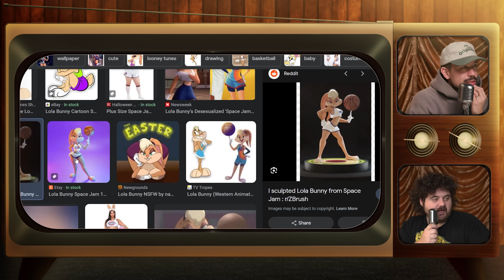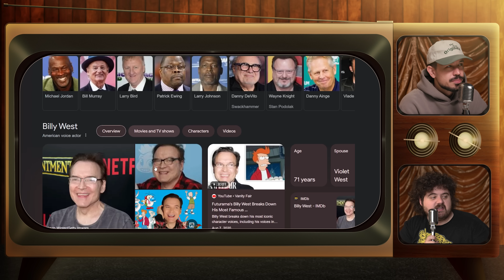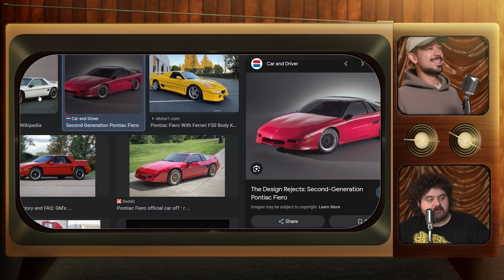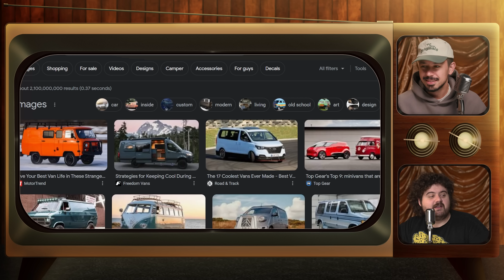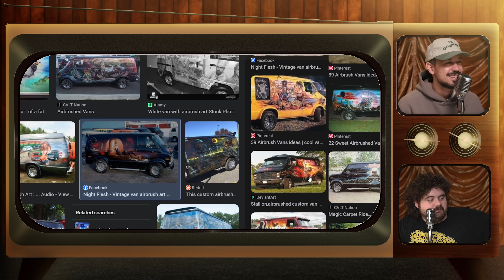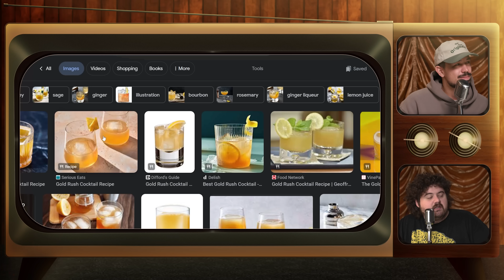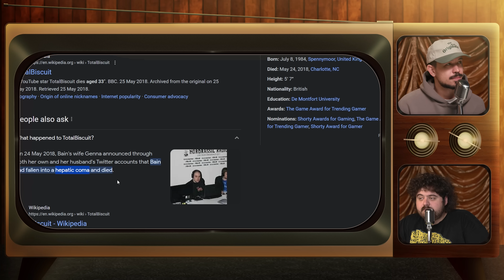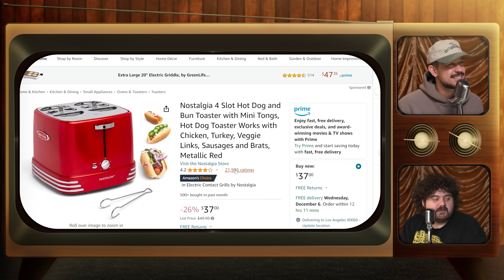The Ozempic Reinvention | Stretch and Fade - Episode 27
Noel and Hunter discuss the best gifts and drinks to indulge in this holiday season. Plus, paying tribute to Lola Bunny, a steamy erotica reading, Noel’s recent trip to Japan and Hunter’s new interest in van life.

Say Ho Ho Ho to a well groomed mistletoe with Manscaped.

and use code stretchfree for FREE breakfast for life! One breakfast item per box while subscription is active.

Hosted by Noel Miller & Hunter Hancock, Created by TMG Studios, Noel Miller & Hunter Hancock, and Produced by TMG Studios, Noel Miller & Hunter Hancock.

Chapters:
0:00 Horned Up Christmas Songs
0:23 Intro
0:48 Taking a Holiday Break
2:50 Don't Care for Spotify Wrapped
3:45 Smash or Pass: Animal Edition??
4:42 Lola Bunny & Space Jam
9:00 Cracking Open No Small Bet
10:06 Manscaped
12:27 No Small Bet Read Aloud
14:11 Playing Favorites on Christmas
19:07 Wine is the Catch-All Gift
21:35 Miracle Made
23:34 Hunter’s Gift Proposal
24:29 Gift Ideas for Aleena
25:54 The Happiest Millennials
27:39 Rude Gift Giving
29:18 Noel Visits Japan
30:48 Sushi in Austin
32:35 HelloFresh
34:54 The Tokyo Experience
37:18 Plans for Christmas
39:05 The Pontiac Fiero
40:23 Cool Van Life
46:16 Space Painting is Lame
47:34 Hunter’s Christmas Gift
51:40 Best and Worst Cocktails
54:41 Signs to Go to the Doctor
57:30 Favorite S&F Moments of 2023